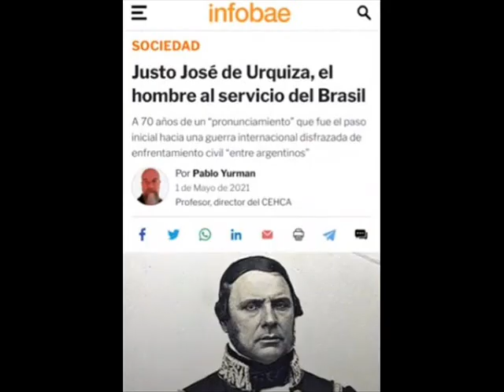La Traición de Justo J. de Urquiza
Justo José de Urquiza su influencia directa en la caída de Rosas, su alianza con el Imperio Brasileño y los franceses e Ingleses. Donde la ambición económica está siempre presente. Una traición más en la historia Argentina.